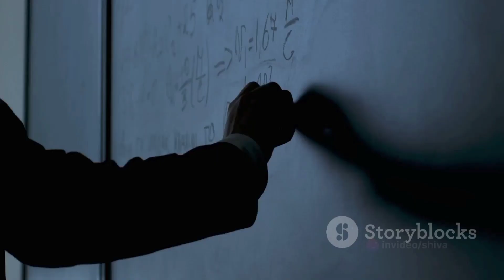Do Aliens Exist ? ( Possibility of Alien life )